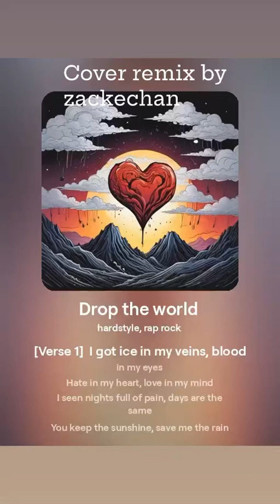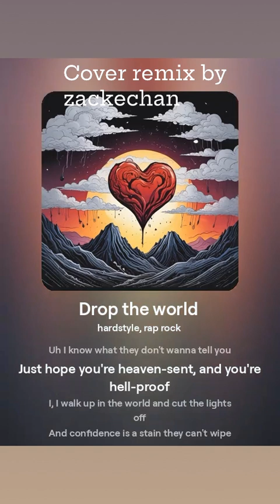Drop the world by Lil Wayne cover remix by zackechan￼